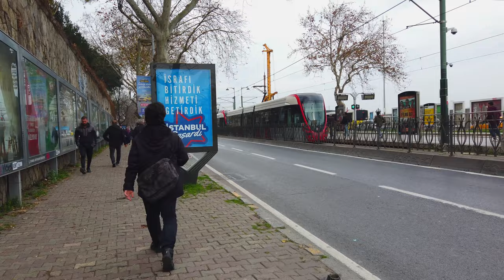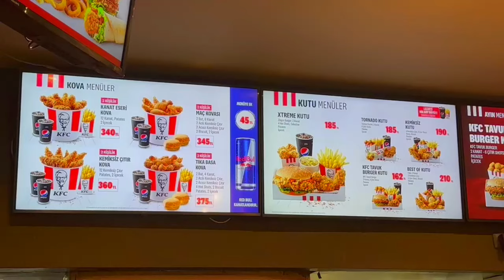SONNIETV: EXPLORING ISTANBUL | HAGIA SOPHIA & BLUE MOSQUE | TURKIYE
solo traveler mode sa Istanbul Turkiye.